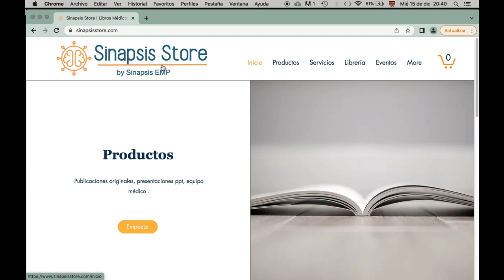La falta de serotonina NO causa DEPRESIÓN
El día de hoy revisamos un artículo en el que se analiza la "teoría serotoninérgica de la depresión" y da evidencia fuerte en su contra, llegando a la conclusión de que la serotonina podría participar, pero no es la principal responsable del trastorno depresivo mayor.